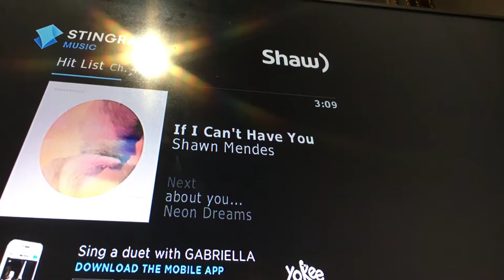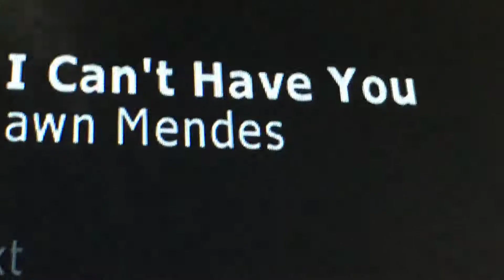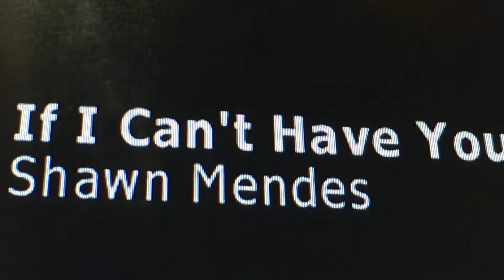If I Can’t Have You : Shawn Mendes —— Stingray Hit List